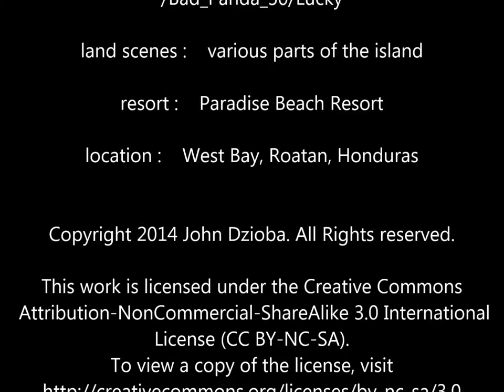Diving Roatan, West Bay - Composite #3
A Scuba diving composite #3 of various dives on the reefs in the West Bay area of Roatan, Honduras during March of 2014. Included are snippets of land shots. The video is set to music to create a mood.